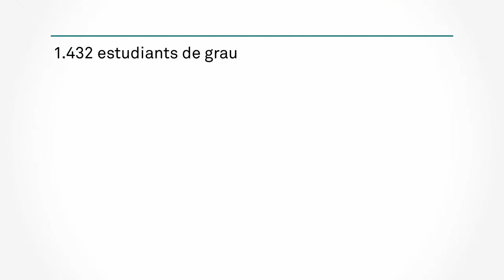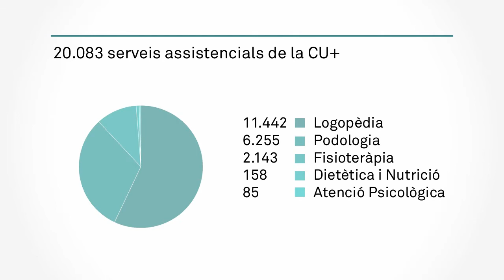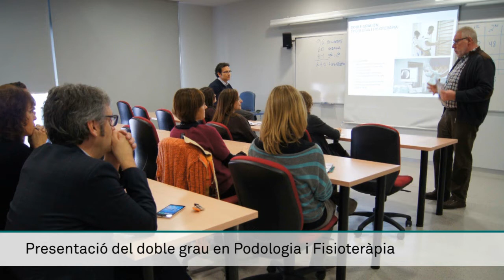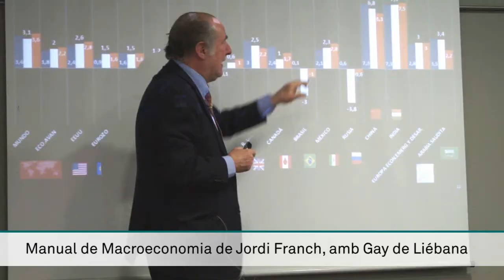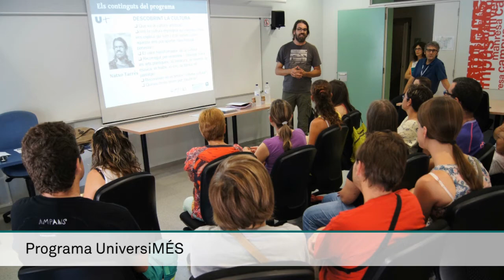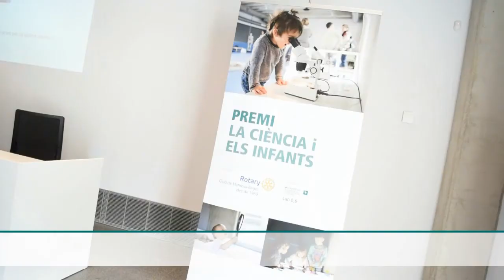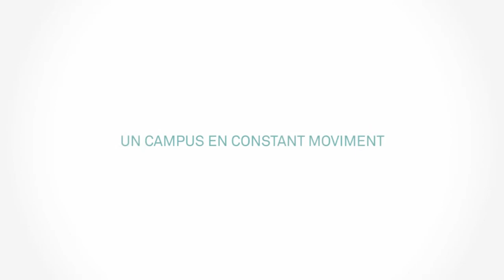Vídeo memòria de l'any acadèmic 2015 - 2016 d'UManresa - Fundació Universitària del Bages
Videomemòria de l'activitat d'UManresa - Fundació Universitària del Bages durant l'any acadèmic 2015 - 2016.